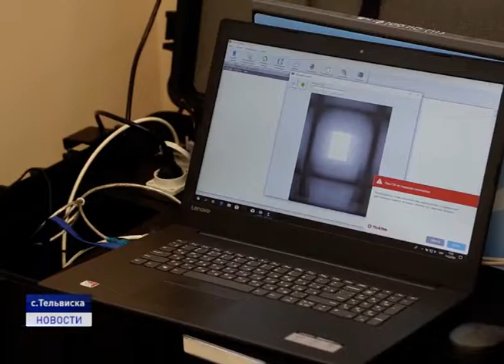ДОСТУПНАЯ МЕДИЦИНА НА КРАЮ ЗЕМЛИ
Медицинская помощь станет доступнее. На базе фельдшерско-акушерского пункта в селе Тельвиска прошло тестирование нового телемедицинского оборудования. Специальная стойка с возможностью подключения различных диагностических аппаратов позволит жителям этого населенного пункта получать он-лайн консультации врачей различного профиля из любых точек страны.